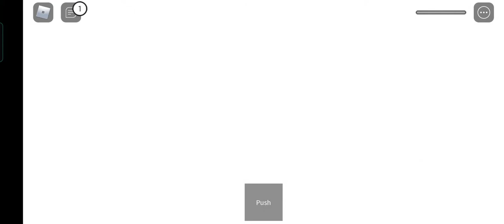Playing the Squid Game on Roblox 🚶🏾‍♀️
~Socials~